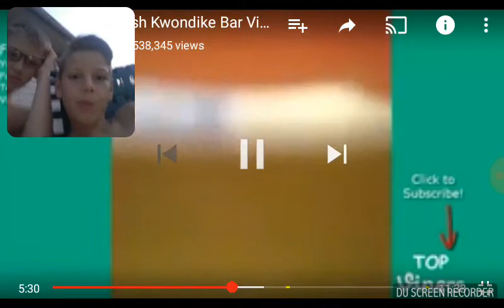Try not to laugh josh kwondike bar